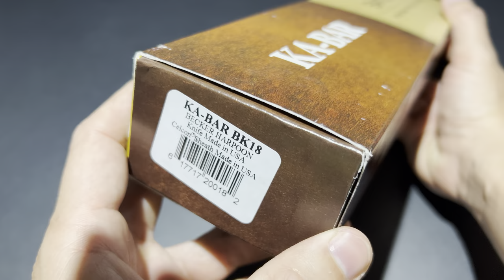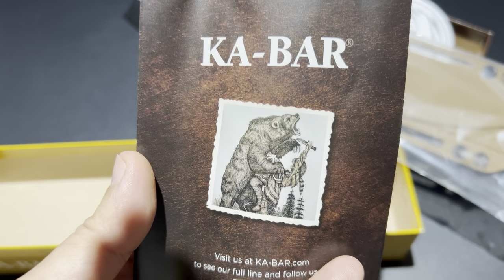KA-BAR Becker BK 18 Harpoon / เล่มแรกของผมกับซีรี่ย์นี้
3350 THB Kit Online Knife ($103.95)
KA-BAR BK18 Short Becker Harpoon Fixed Blade Knife 4.56" 1095 Tan Harpoon Point, Tan Zytel Handles, Polymer Sheath

Becker Knife & Tool Designs
Ethan Becker founded Becker Knife & Tool in the early 1980s and set about designing, manufacturing and selling the industrial-strength tactical and survival knives that he had always wanted for himself. His products, the BK&T line, have gone a long way to making these now popular all-black knives in demand.

Mr. Becker spends as much time as possible in the outdoors testing a variety of equipment and knife designs, and also works to expand his primitive and outdoor skills. He collaborated with KA-BAR in 2008 and has reintroduced and brought up to date his best selling models.
This all-tan harpoon point Becker knife features a matching polymer sheath.

Specifications
Blade Length: 4.56"
Overall Length: 9.38"
Blade Material: 1095 Cro-Van
Blade Thickness: 0.165"
Blade Hardness: 56-58
Blade Style: Harpoon Point
Blade Grind: Flat
Handle Material: Tan Zytel
Sheath Material: Celcon Polymer